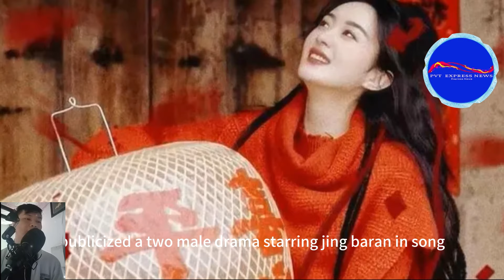Yang zi said she wanted to be on set this year